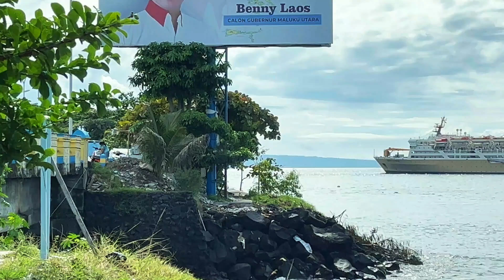Ahir nya nyobain kapal laut juga Ternate - Jakarta 😂